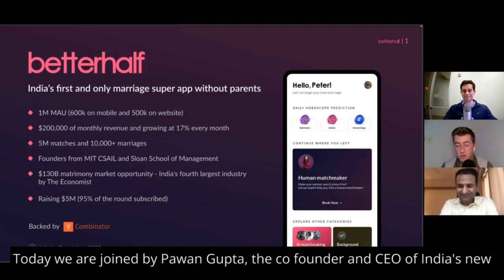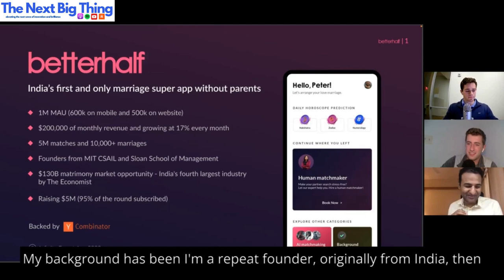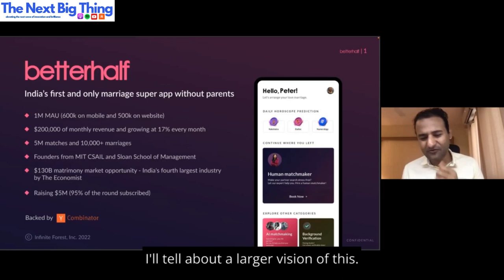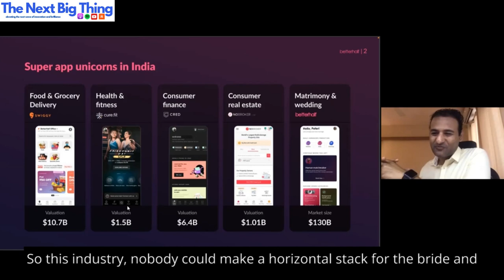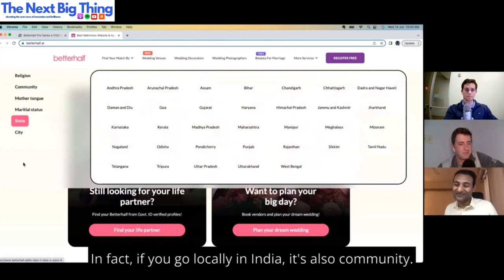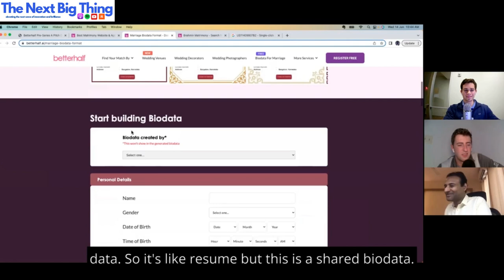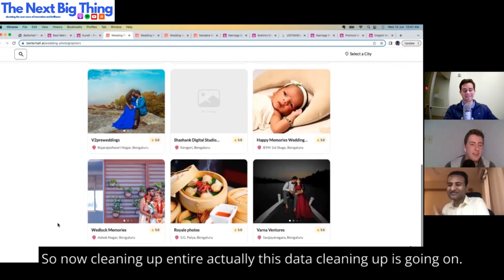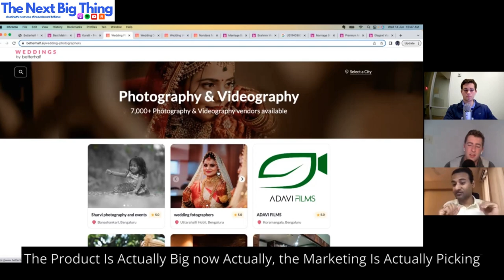AI-Powered Matchmaking, India's Startup Ecosystem with Pawan Gupta | Co-Founder of Betterhalf.ai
In this episode of The Next Big Thing, we're honored to welcome Pawan Gupta, the passionate Co-founder and CEO of Betterhalf.ai.

In a world increasingly reliant on digital interactions, a key challenge lies in fostering profound and enduring relationships through the internet. Recognizing an urgent demand for a faster, safer, more individualized online matchmaking journey, Betterhalf emerges with a pioneering solution. Their solution revolves around revolutionizing the dynamics of matchmaking by utilizing state-of-the-art artificial intelligence and machine learning algorithms. Currently, Betterhalf is India's first and only matrimony super app without parents, offering people more control in their search for a partner.

In this fascinating conversation, a key highlight is Pawan's unique insight into the importance of building a customer-centric product, shedding light on a distinctive approach to establishing a company. As we delve deeper, we get a glimpse into the future he envisions for Betterhalf.ai, revealing the ambitions of a firm whose vision is to not only to revolutionize the matchmaking industry, but build a full stack product that covers all of the steps of marriage. Pawan's unwavering commitment to this vision, a theme that resurfaces throughout our discussion, has significantly influenced the success of the company.

This episode is a must-listen for anyone eager to gain a deeper understanding of the dynamics of India’s startup ecosystem, the promise of AI-driven matchmaking, the dynamics behind building full stack products, and the power of passion in entrepreneurship.

LINKS